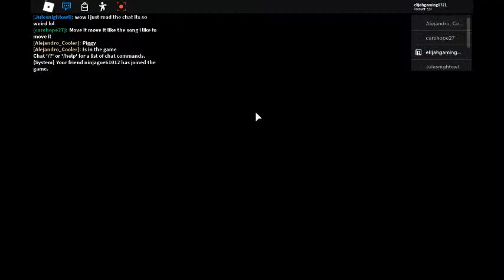I beat piggy chapter 11